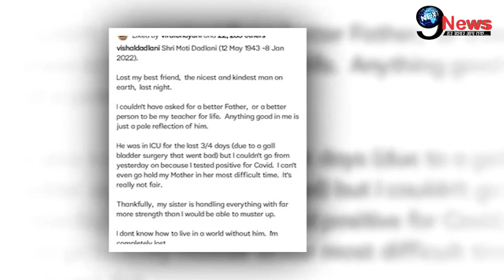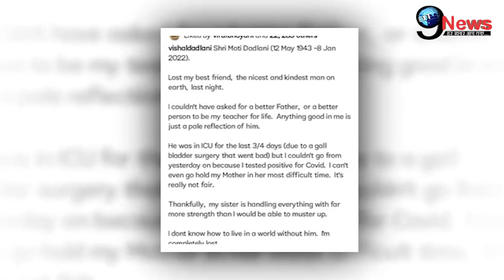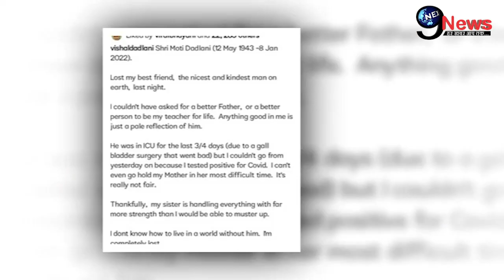बुरी खबर..!! पिता के अंतिम संस्कार में क्यों नहीं पहुँचा ये मशहूर कलाकार, रुला देगी ये दर्दभरी खबर !